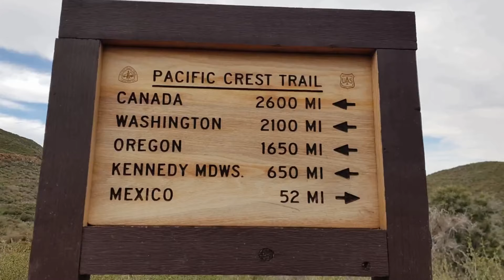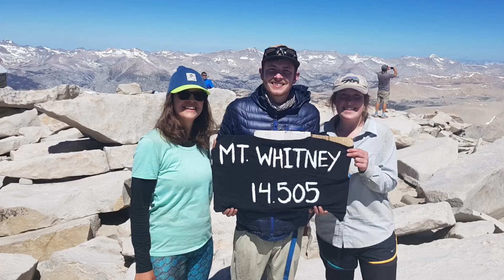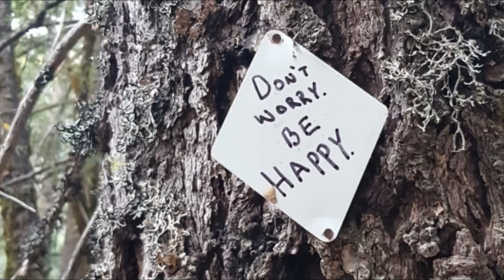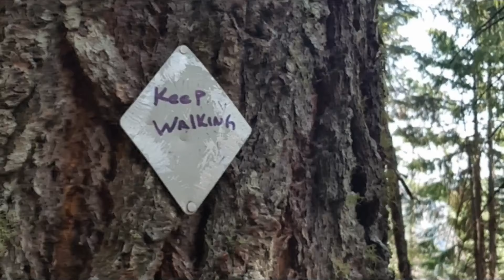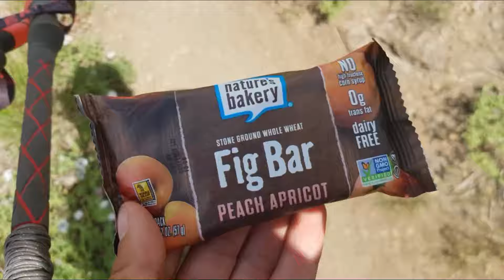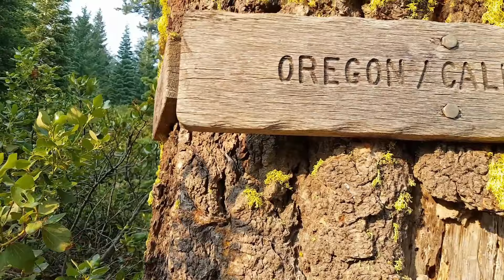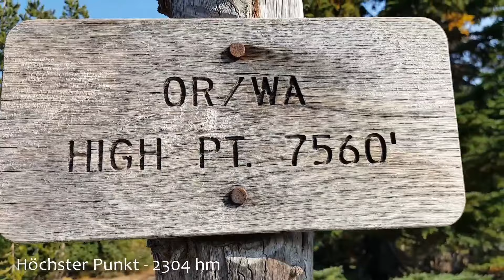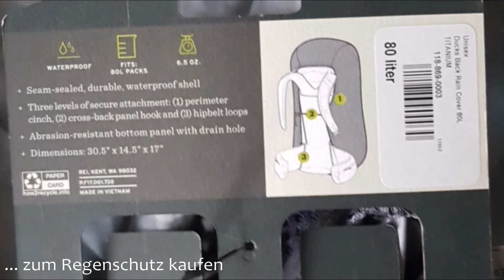Pacific Crest Trail 2018 - die bayerische Mermaid läuft durch die Wildnis **English subtitles**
Im April 2018 brach ich an der mexikanischen Grenze zu meinem größten Abenteuer auf. Mein Ziel war das Monument an der kanadischen Grenze, das ich nach 157 Tagen und 4270 km erreichte.

In April 2018 I started my big adventure at Mexican border. My goal was the monument at the Canadian border.  I reached it after 2650 miles and 157 days.